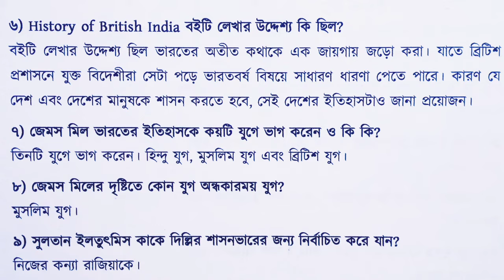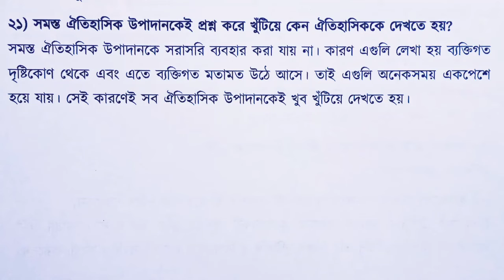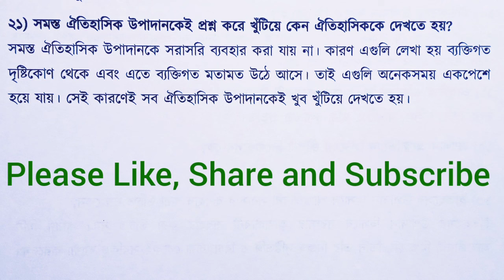Class 8 History Chapter 1 all important questions and answers // wbbse class 8 history chapter 1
In this video I will discuss about class 8 history chapter 1 all important questions and answers.

অনলাইন এবং অফলাইন ক্লাস শুরু হবে।

অনলাইন ক্লাস - পশ্চিমবঙ্গের যে কোনো প্রান্তের WB বোর্ডের ছাত্র ছাত্রীদের জন্য অনলাইন ক্লাস শুরু হবে।
(পঞ্চম থেকে অষ্টম শ্রেণী পর্যন্ত)

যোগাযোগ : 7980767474